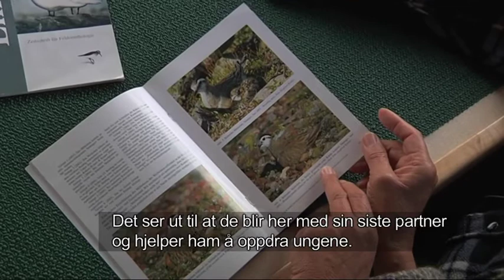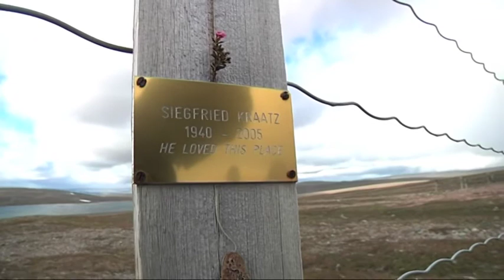Boltit Dotterel Varanger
Lutz Lücker on Dotterel (Boltit) research on the Varanger Peninsula, Båtsfjord, Norway.